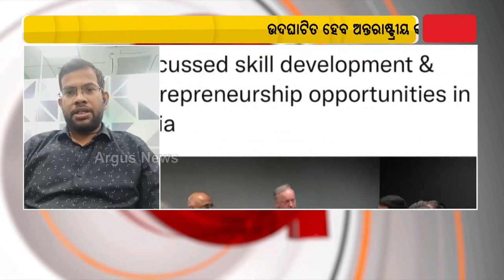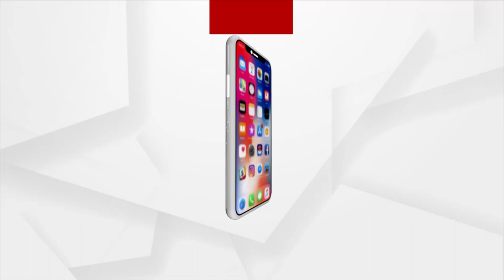Deloitte Capability Enhancement Centre To Be Inaugurated In Bhubaneswar Today